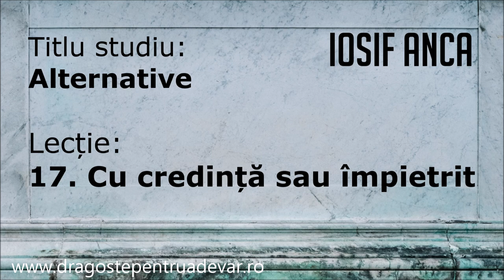Iosif Anca - Cu credință sau împietrit (Alternative 17/20)